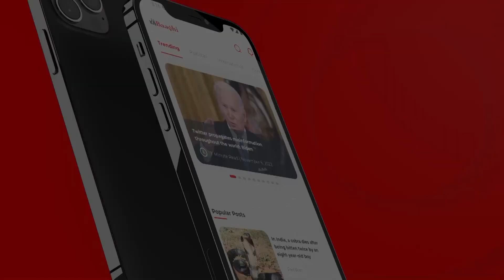Saaf Safaai Karna Zimadari ha magar Me Khud Ghandgi k Mein Rehny par Majboor hu || Mulazim ki Dastan